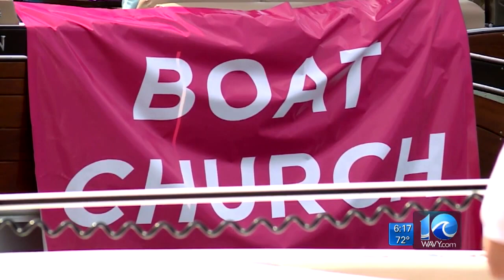Virginia Beach holds first boat church experience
WAVY News 10 at 6:00 p.m.